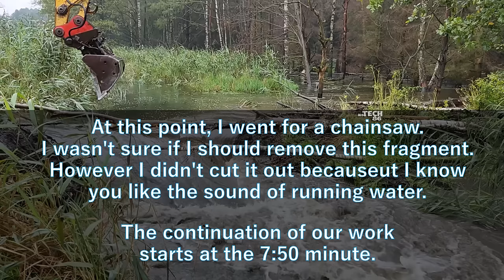The Largest Amount Of Water Accumulated By Beavers I Have Seen - Beaver Dam Removal No.52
Camera: GoPro Max, Sony ZV-E10, Poco X3 Pro
Location: Poland
About my work - I remove beaver dams when I receive an order from a state organization.
I do not choose which dam to remove. It is decided by officials at the request of nearby residents. Each dam is assessed in advance if it can and if should be dismantled.
Removing the dam is not a threat to beavers. I do not remove their houses - lodges.
Dams are removed only in places where beavers cause damage, for example by flooding nearby fields, flooding the basements of nearby houses, or when the stream on which beavers built their dam is degraded.
Even though beavers are very invasive animals, they are under strict protection in our country.
I personally like all animals, so beavers are fine too.

On my channel you will see my work: removal of beaver dams with an excavator, manual removal of beaver dams, unclogging the culvert, mowing grass, cutting trees, mulching thickets and many others.
The following works are used to perform the work: heavy machinery, light equipment, lawn mower, petrol lawn mower, chainsaw, excavator, tractor, rotary mower, truck, tow truck, mulch.